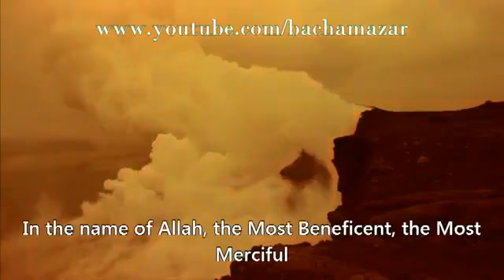A Lecture for Muslim Youth Q & A Session Nouman Ali Khan